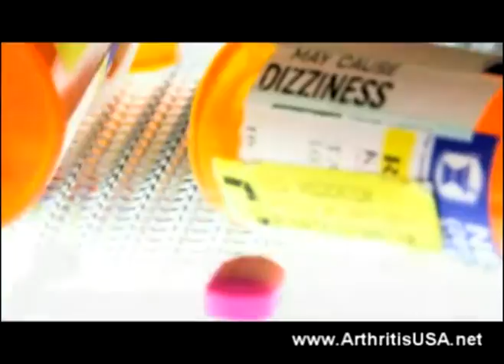Dr. Farshchian second book just published.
Regenerative Medicine is the process of creating living, functional tissues to repair or replace tissue or organ function lost due to age, disease, damage, or congenital defects.  Dr Farshchian said earlier.